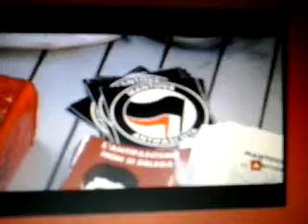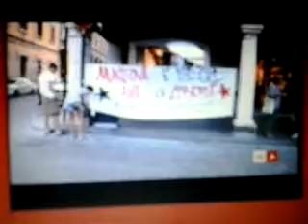Servizio Tg Telemantova 10.08.17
La mia partecipazione alla manifestazione in città a Mantova per esprimere solidarietà al giovane aggredito da un gruppo di naziskin e ribadire la mia ferma condanna a queste azioni violente.